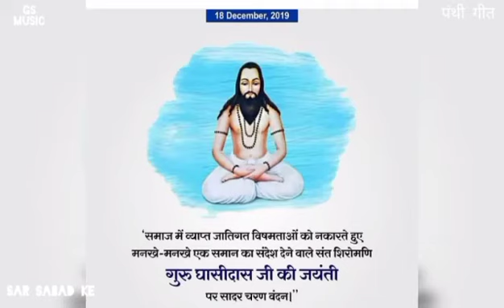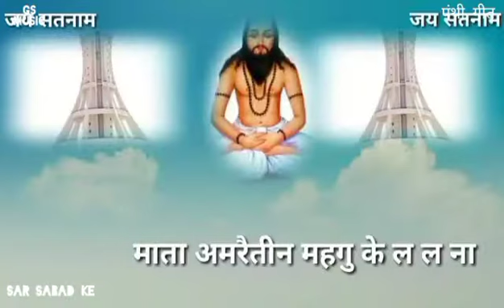Ye Guru Ghasidas - CG Panthi Song (bud.rmtonde)